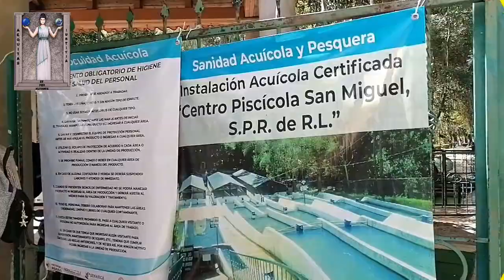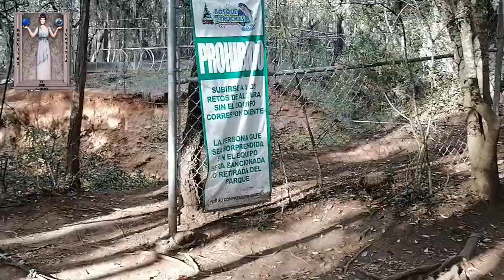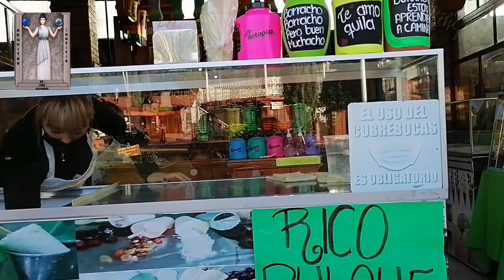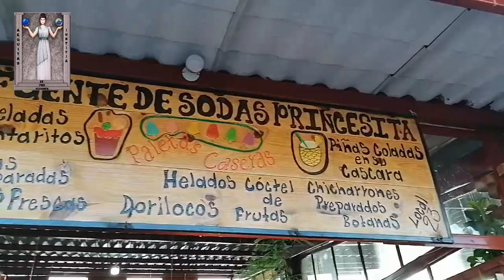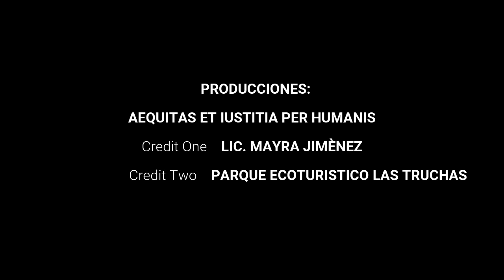parque las truchas 07/2022